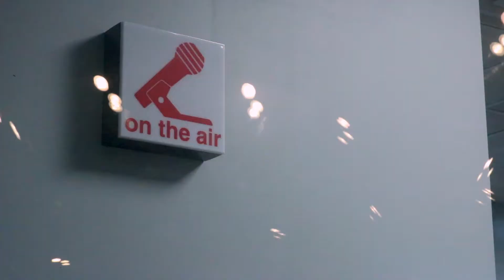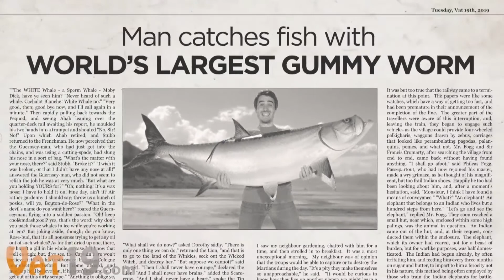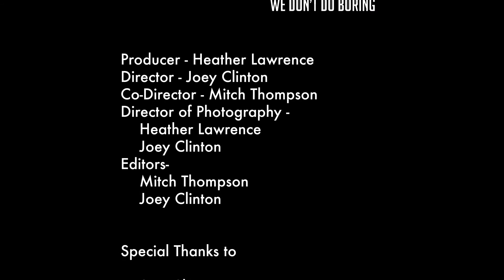GU Digital Media-We Don't Do Boring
Commercial for Greenville University Digital Media produced for Digital Video 1 by Mitch Thompson, Heather Lawrence, and Joey Clinton.